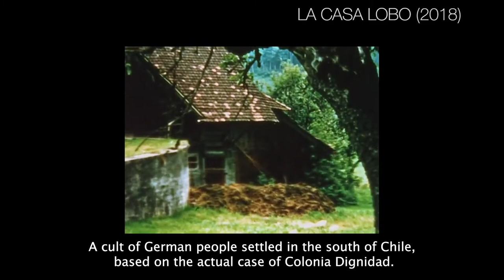Directors Cristóbal León & Joaquín Cociña present LOS HUESOS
Los Huesos is a fictitious account of the world’s first stop-motion animated film. Dated 1901 and excavated in 2021 as Chile drafts a new Constitution, the footage documents a ritual performed by a girl who appears to use human corpses. Emerging in the ritual are Diego Portales and Jaime Guzmán, central figures in the construction of authoritarian and oligarchic Chile.

Executive produced by Ari Aster and Original Score composed by Tim Fain.